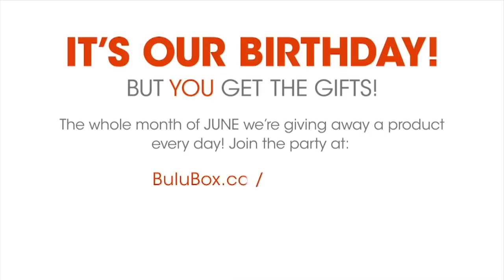Happy Birthday Bulu Box!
It's our birthday and we want to celebrate with the people we love. You! Starting June 1st and throughout the whole month, we're giving away a full-size product to one lucky Bulugan each day! At the end of June our grand prize winner will be announced (and believe us, it's GRAND!)

Enter everyday for a chance to win your favorite products! (The more you enter, the more chances you have to win!)

Here is a short video of some of our favorite people wishing us a Happy Birthday! Thank you to the following people who provided their beautiful singing voices!

Brett Walburn
Laurie Miller